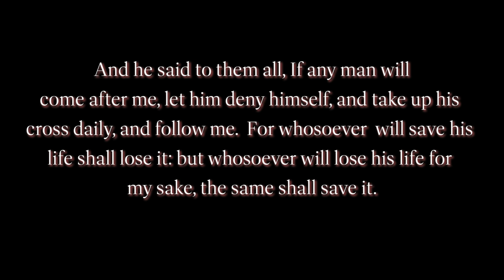Redneckers hitting the slopes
Check out this video to see the massive air Josh and his friend got!  Also you can appreciate the gimble we used to make the footage a lot smoother.